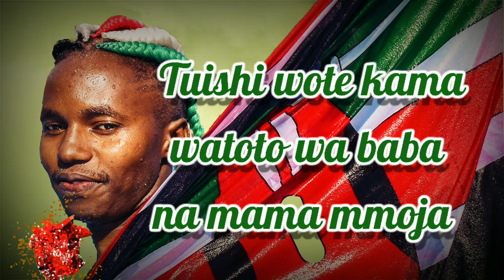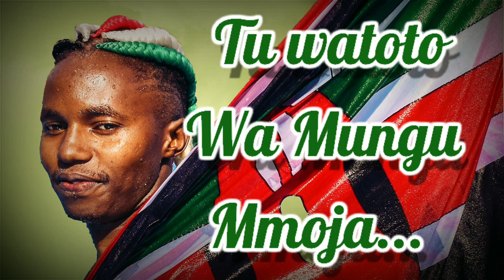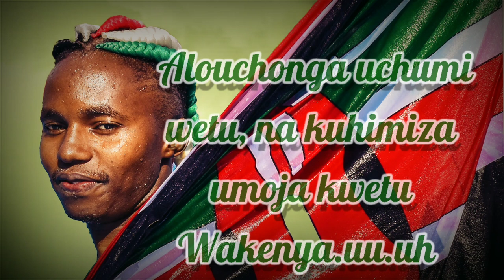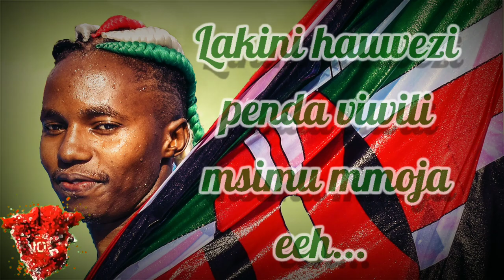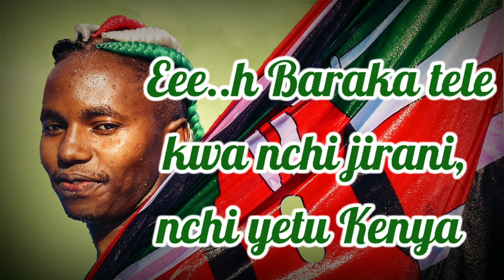Amani Umoja Upendo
As we go into the election period, I hope and pray that as citizens of this nation we will embrace this Patriotic divine song, my prayer is that we shall maintain peace love and unity no matter who we elect we shall remain united since leadership proceeds from above.
This is my contribution to a peaceful election. KENYAMOJA AMEN.

Audio by: KrystalRecordsKenya
Directed: Musketeers Media Group
Written by:JackIsrael254